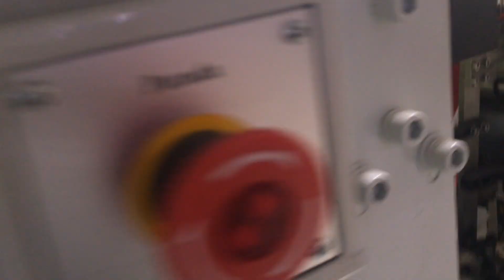Paper bag making machine with handles